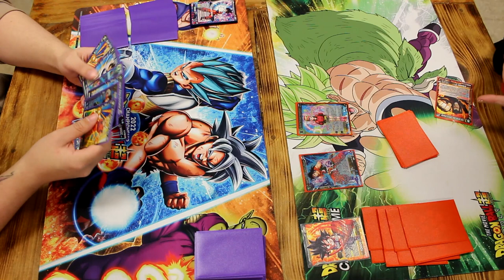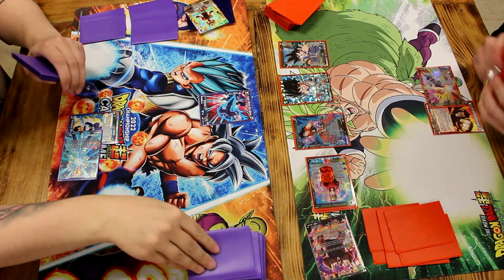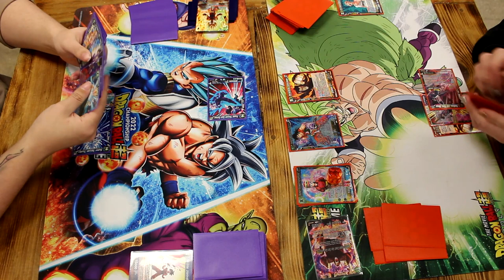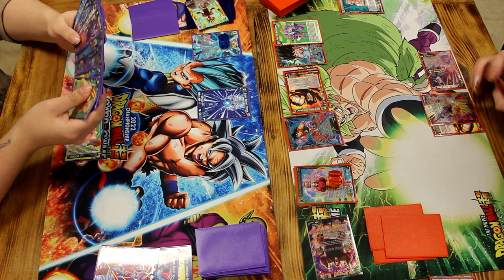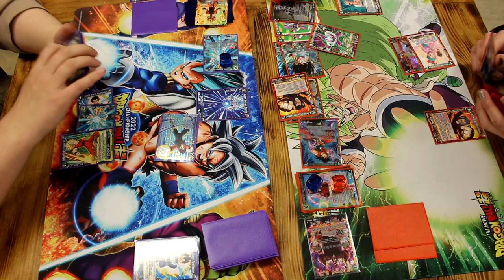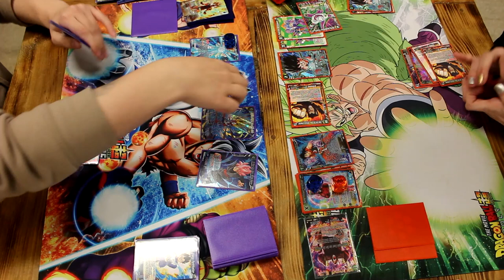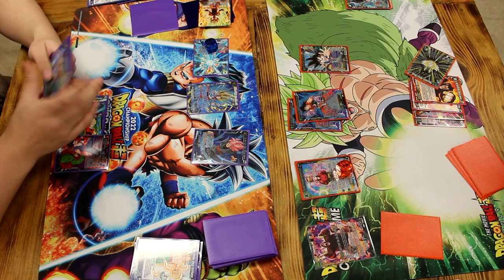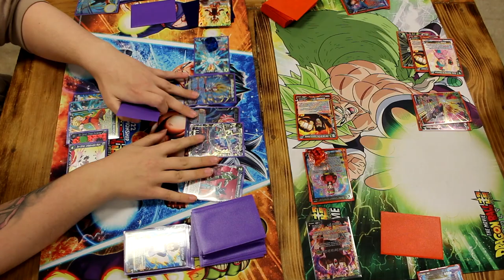Great Ape Goku VS SS2 Gohan | Dragon Ball Super Card Game Zenkai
What's up everyone welcome back to the channel. Todays match up is Great Ape Son Goku VS SS2 Gohan!

Such a great matchup between two awesome players with a great attitude for the game and fellow players.
Ape Goku Player : Ben
SS2 Gohan Player: Chase

About Newtype TCG
Thank you for checking out the channel. Newtype TCG is a channel based on some of the coolest TCG and CCG games, and merchandise.

Hello there my name is Cody and I'm the creator of Newtype TCG. My vision and goal for this channel is to just have fun with my interests. The two biggest franchises we will be covering is (Dragon Ball ) & (Digimon) but will also be reviewing others such as Yu-Gi-Oh!
 Most of our videos will consist of Unboxings, Matches/Duels. Now another cool thing we like to do is show How To videos when it comes to building Decks and Reviewing matches. We hope to improve with every single video to bring you better weekly content.

SHOP AT OUR STORE

 Have a great one gamers!